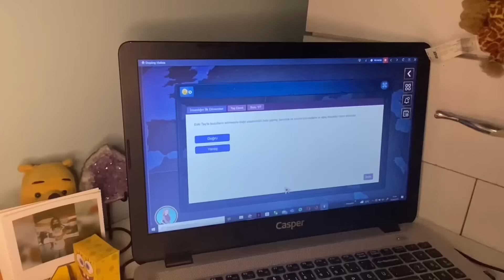Yeni Nesil Sınava Hazırlık Deneyimi için YKS Doping'ini Keşfedin!